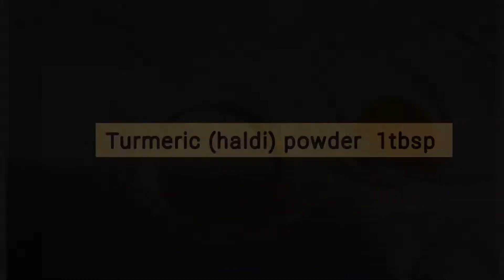Aloo( Potato) recipe easy simple with less ingredients in short time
Aloo recipe, potato  recipe, how to make Aloo potato, Asian food,  quick potato recipe, fry Aloo ,zeera alo potato recipe.